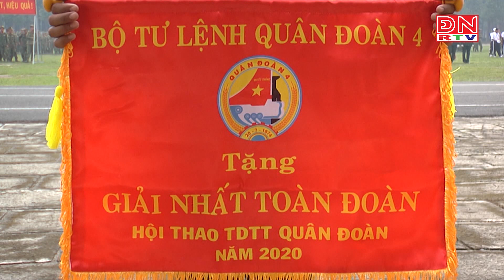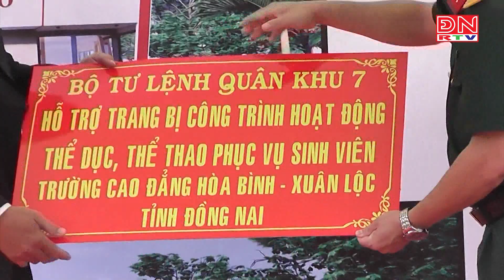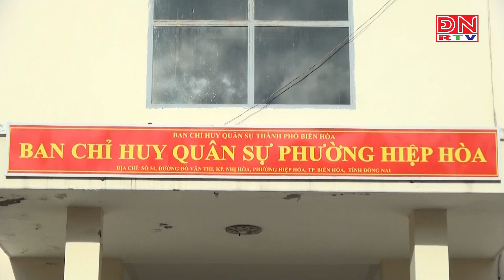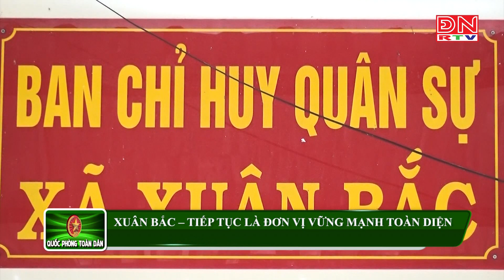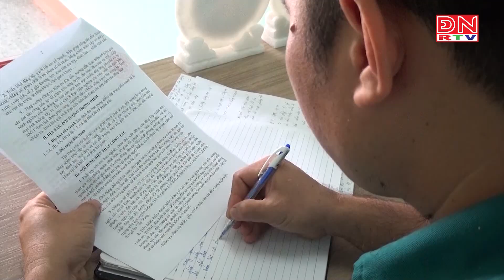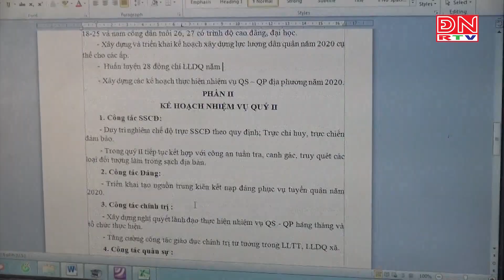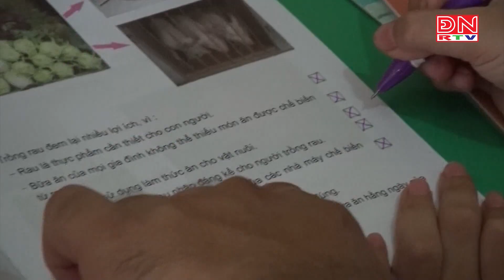Xuân Bắc - Tiếp tục là đơn vị vững mạnh toàn diện